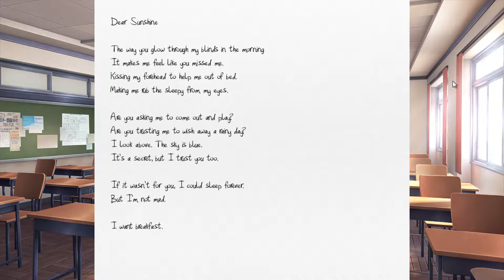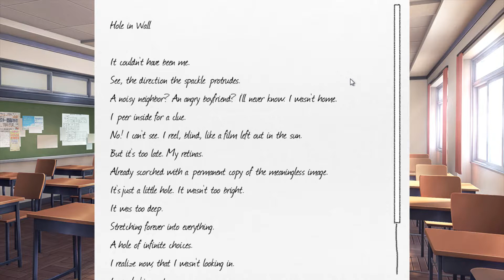[Let's Play] #03 | Doki Doki Literature Club! - Fight Night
My Let's Play continues as Yuri and Natsuki suddenly fight over who writes better poems! Scandalous!